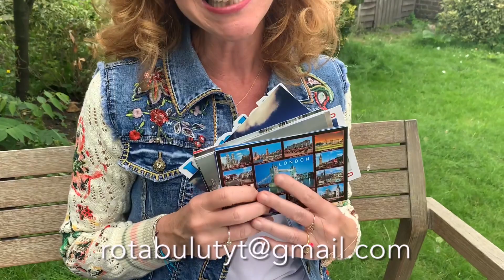LONDRA KARTPOSTALI ISTEYEN????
SORULARIMIZA DOGRU CEVAP VEREN UC KISIYE, IMZALAYIP NOT YAZDIGIM LONDRA KARTPOSTALLARI GONDERIYORUM.

CEKILIS